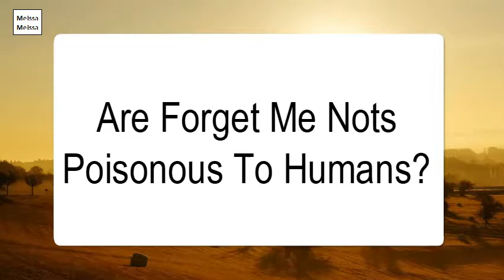Are Forget Me Nots Poisonous To Humans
Scientifically referred to as Myosotis;the Forget-Me-Not flowers are minuscule, tender and usually blue in colour. They are more common during Spring. The flowers are the edible part of the plant and is indeed a safe choice for a snack.Carnation - They're not as harmful as other perennials, but they can cause mild gastrointestinal problems for your beloved pet. ... Other toxic perennials you should be aware of are Forget-Me-Nots, Peace Lilies, Coleus, Lavender, and Lenten Rose.Toxicity. The ASPCA lists Japanese pittosporum (Pittosporum tobira), which is hardy to U.S. Department of Agriculture plant hardiness zones 8a through 11, as nontoxic to horses, cats and dogs, but according to the University of California, some species of pittosporum plants are classified as highly toxic.Forget-me-not is an herb. The whole plant is used to make medicine. Despite safety concerns, people take forget-me-not for lung problems and nosebleeds.